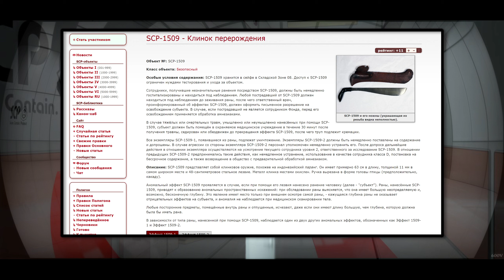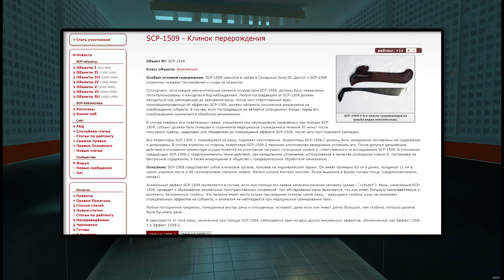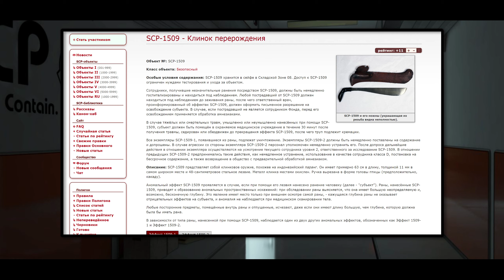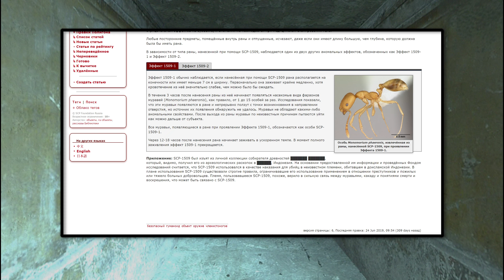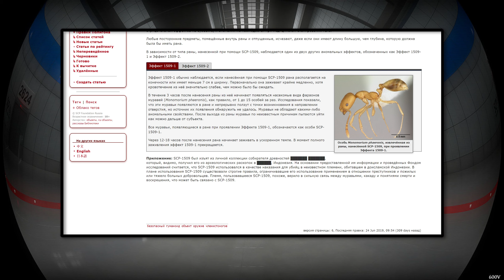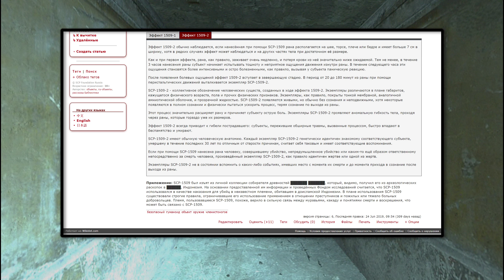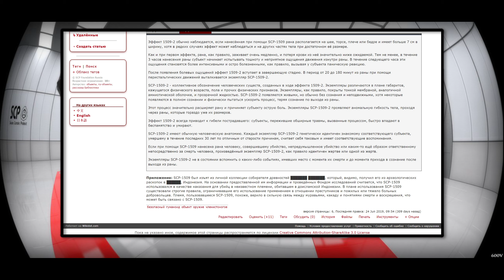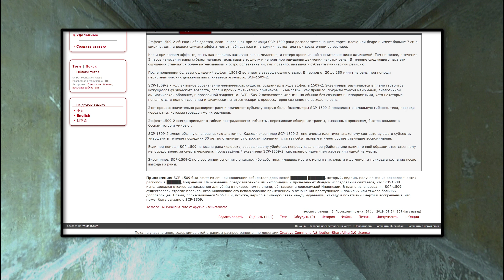SCP-1509 - Клинок перерождения 【СТАРАЯ ОЗВУЧКА】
SCP-1509 представляет собой клинковое оружие, похожее на индонезийский паранг. Он имеет примерно 63 см в длину, толщиной 11 мм в самом широком месте и 48-сантиметровое стальное лезвие. Металл клинка местами окислен. Ручка вырезана в форме головы птицы (предположительно, какаду).

Аномальный эффект SCP-1509 проявляется в случае, если при помощи его лезвия нанесено ранение человеку (далее - "субъект"). Раны, нанесённые SCP-1509, приводят к образованию аномальных пространственных искажений: при обследовании раны выясняется, что она имеет большую неопределяемую и, возможно, бесконечную глубину. Это явление имеет место только при внешнем осмотре самой раны, - кажущаяся глубина раны не оказывает отрицательных эффектов на субъекта, и аномалия не наблюдается при медицинском сканировании тела.

Любые посторонние предметы, помещённые внутрь раны и отпущенные, исчезают, даже если они имеют длину большую, чем глубина, которую должна была бы иметь рана.

В зависимости от типа раны, нанесенной при помощи SCP-1509, наблюдается один из двух других аномальных эффектов, обозначенных как Эффект 1509-1 и Эффект 1509-2.